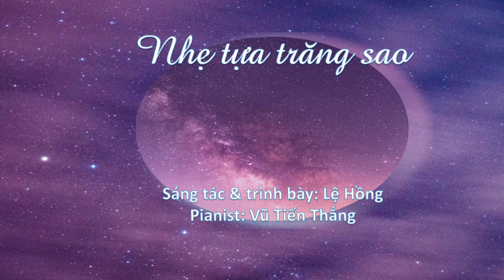NHẸ TỰA TRĂNG SAO I Sáng tác và trình bày Lệ Hồng l Pianist Vũ Tiến Thắng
NHẸ TỰA TRĂNG SAO
Tiếng hát: Lệ Hồng
Sáng tác: Lệ Hồng
Pianist: Vũ Tiến Thắng
Lyric:
Tình yêu là đôi cánh nâng ta bay lên
Bay đến ngôi nhà bình yên ánh sáng nhiệm màu
Làm đầy hạnh phúc trong ta
Làm đầy quảng đại vị tha
Cho ta nhìn thế giới là vườn hoa

Cùng nhau khoe sắc dưới ánh nắng chan hoà bao la
Cùng nhau tỏa hương ngọt ngào ra khắp tinh cầu
Khâu lành rạn nứt nhân gian,
khâu lành hiềm khích trong nhau,
lấp đầy mọi nỗi khát khao.

Này người anh em
trao nhau ánh nhìn yêu thương
Trao nhau môi cười tươi thắm
Trao nhau nhân ái hy vọng

Đừng vì một chút lợi danh
Đừng vì một chút vinh hoa
Gieo niềm hận thù quanh ta

Là tình yêu thôi sẽ còn lại phút sau cùng
Ngày rời nhân gian mang theo chút tình trong tay
Lòng nhẹ Như mây bay lên thế giới nhiệm màu
Mãn nguyện hài lòng trong tim
Mỉm cười một đời thanh cao.

Để hồn nhẹ tựa trăng sao./.